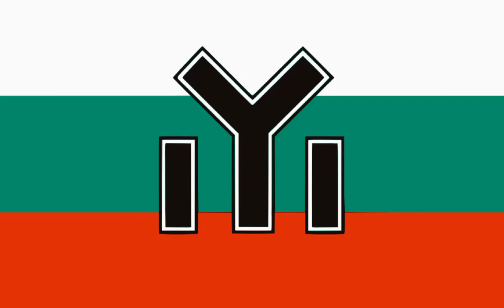Bulgarian Nationalist Song-"All Bulgarians together"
This song is about the unity of all 8 bulgarian regions